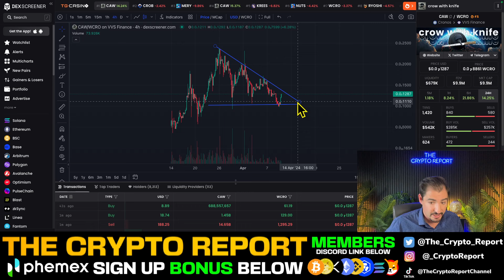CRO COIN WILL BREAK IN 9 DAYS! (Crypto.com’s Cronos Coin TARGET!)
In today's video Crypto Kip will discuss the next CRO Coin targets and about leaders in Cronos and the ecosystem growth that has been happening for the Crypto.com Ecosystem.